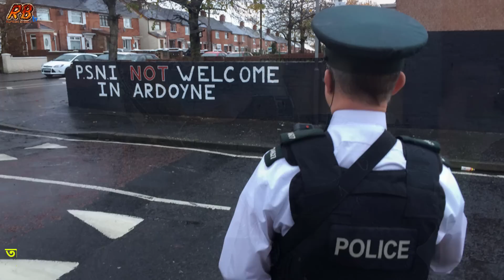পৃথিবীর যে ৫টি দেশের পুলিশ কখনো সাথে পিস্তল রাখেনা। এট্যাক হলে ও হালি হাতে লড়াই করতে হয়